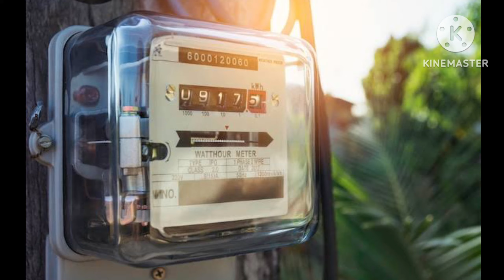बिजली के झटके से इंसान की मौत क्यों हो जाती है 😳 || Current lagne se insaan marta kyon hai ?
Electric shock lagne se insaan ki maut kyon hoti hai
electric current lagne se insaan mar kyon jata hai
current lagne se insaan kaise mar jata hai
why do people die after electric shocks
bijli ka current lagne se logon ki maut kyon ho jati hai
bijli ke jhatke se insaan kyon mar jata hai
bijli ke jhatke se insaan kaise mar jata hai
bijli ka jhatka khatarnak kyon hota hai
electric current se logon ki maut kyon ho jati hai
current lagne par logon ki saans kyon fool jati hai

Please watch this video to enhance your knowledge. This video is only for sharing knowledge across my YouTube community. So please enjoy this video and keep supporting as you are doing since last 2 years.

Your 1 like gives me 💯% motivation for making more and more such kind of interesting factful videos 😊😃.